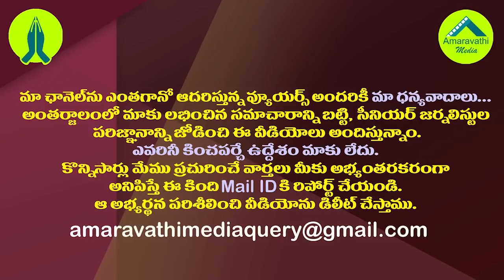అకస్మాత్తుగా జగన్ ఢిల్లీ ప్రయాణం..అసలు పని ఇదేనా?| YS Jagan Is Preparing To Meet PM Modi Again